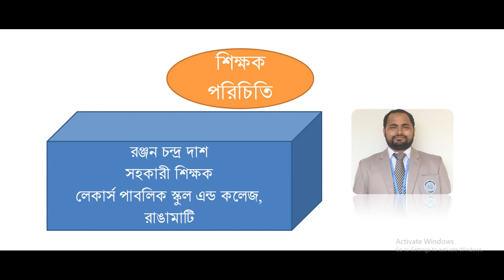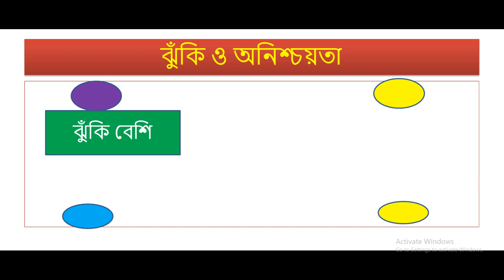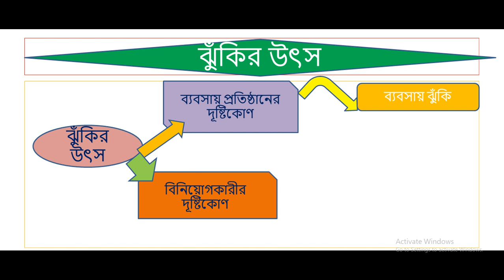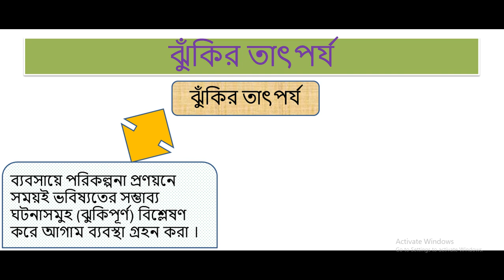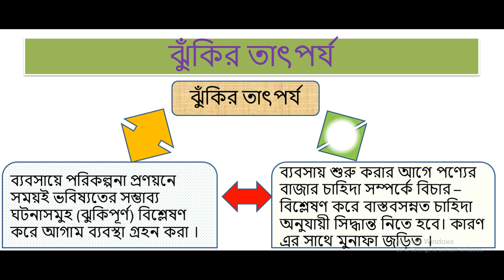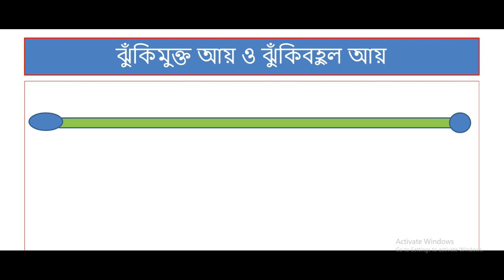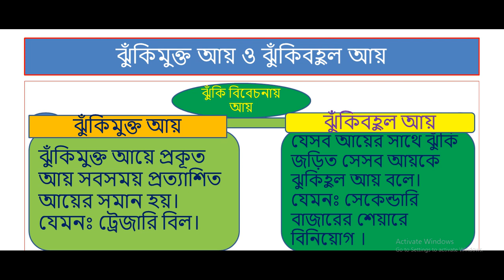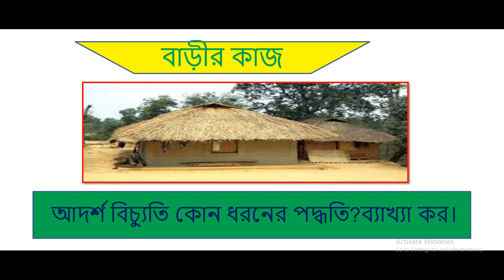Rec 05 29 21 002